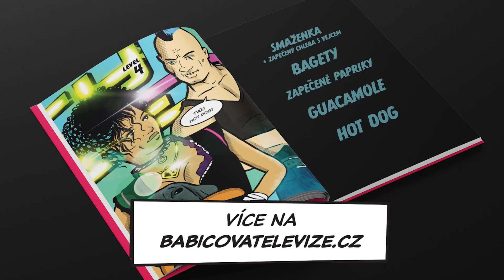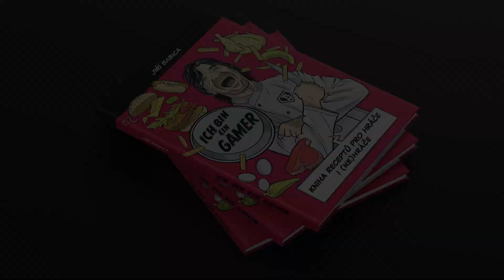Španělský ptáček! OMG!!!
Objednejte si v PŘEDPRODEJI  první komiksovou kuchařku v Čechách !!! Akce platí do 30.9 !!!
Kupte si tričko ICH BIN EIN GAMER a podpořte výrobu nových pořadů !!!

Použité ingredience:
hovězí zadní, sůl, pepř, hořčice, slanina, cibule, kyselé okurky, klobása, vejce, máslo, slanina
omáčka - 4 cibule, sádlo, 4 kuličky nového koření, 10 kuliček celého pepře, 1 bobkový list, 1 lžička rajčatového protlaku, hořčice, lák z okurek, vývar, 1 lžíce hladké mouky